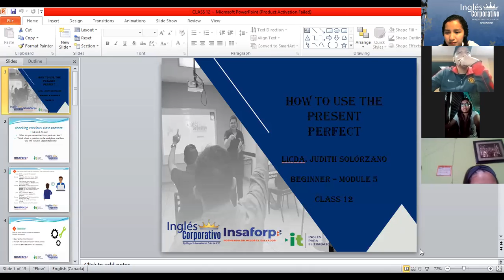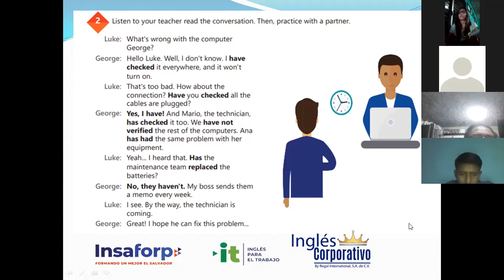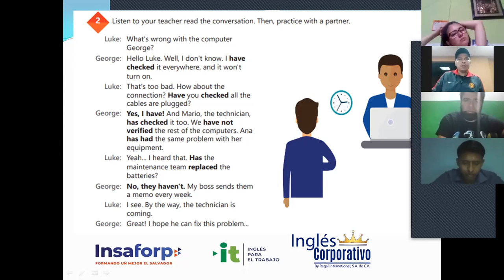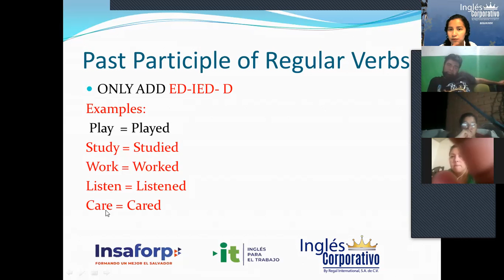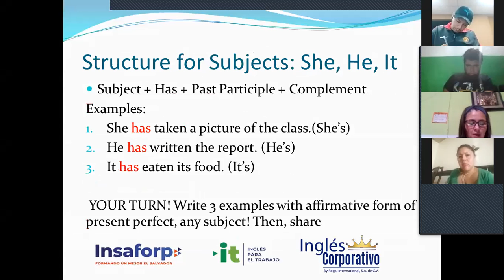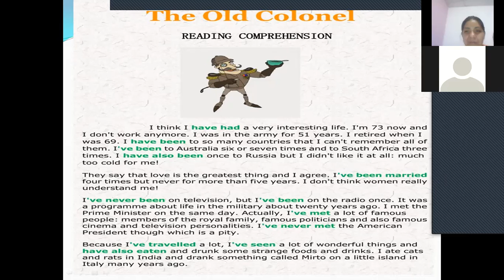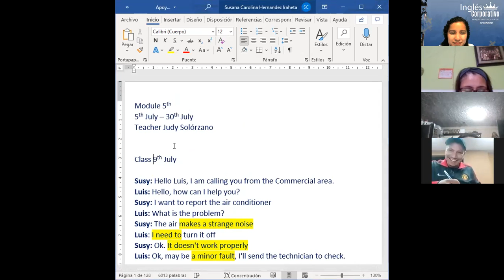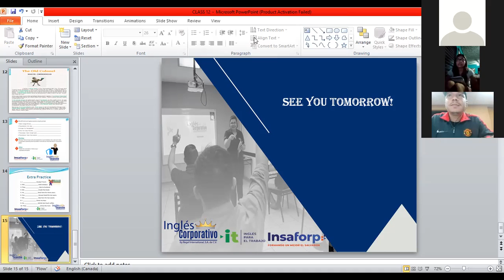Ingles Corporativo- Videoconference 12: How to Use the Present Perfect